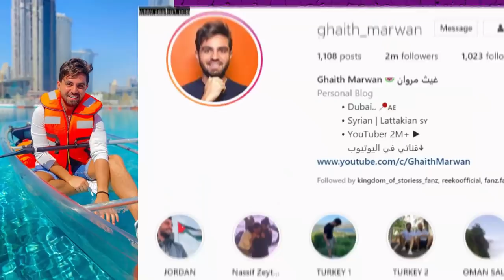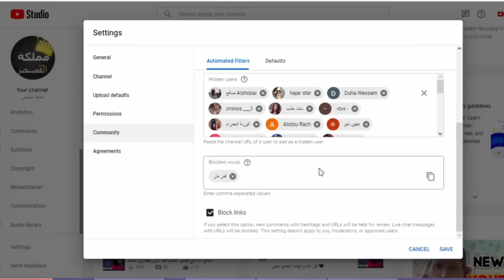فضيحة بيسان اسماعيل حرامية ودخول انس الشايب للمشفى وتهجم قمر مار على بيسان ونارين بيوتي وانس واصالة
اصالة المالح
Music anasala
Alwan tube
Related
مملكة القصص
Related
Mo Vlogs
Ahmad Aburob
هلكني المرض !!
جول مان
ما عليك سوى الانتساب إلى هذه القناة للاستفادة من المزاي
ا: